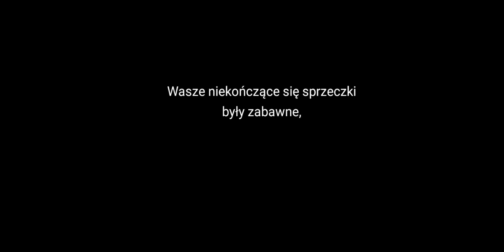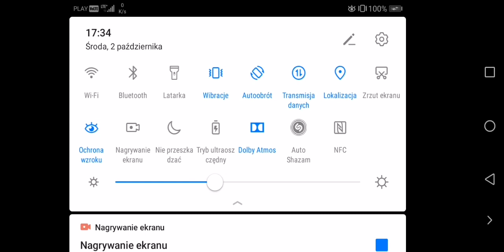Sex tension scene in russian stranger things 3x7